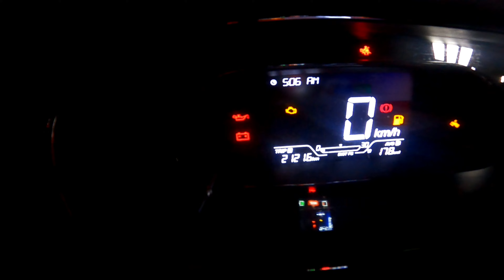varanasi ghats | Trip to Uttar Pradesh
Hey guys..me samim ..
Again welcome back to my chnnel SAMIM'S VLOG..this is a very new vlog..this vlog is on the moments of VARANASI😁😁it is a very good place. there has a beautiful place,named Gangas ghat... tourists goes there ..there has a arrangements of boating..there also people take s bath t😊etc..we enjoyed lot lot..and while seeing the video u will have fun..so ,guys go quickly nd watch the full video..hope u will enjoy😉nd dnt forget to subscribe😊😊

7:47 - 8:15 Music credit